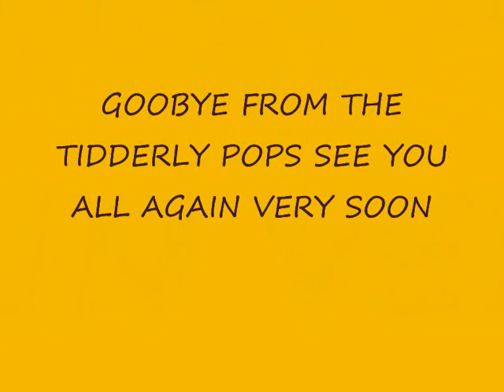Maxine Warner A IS FOR APPLE.. A song from The Tidderly Pops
A fun game for the children to play and sing